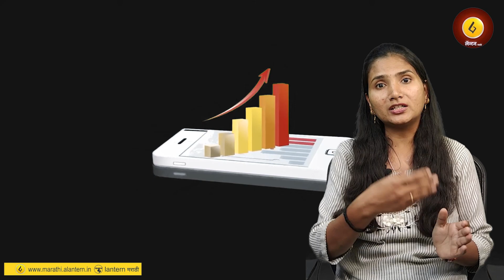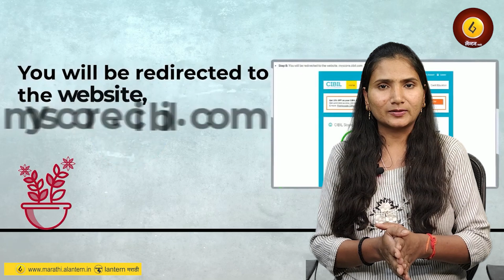शेतकरी, व्यापारी आणि कर्ज घेण्यास इच्छुकांना प्रश्न पडतो ते cibil काय असते ? | गोष्ट कामाची : भाग १२